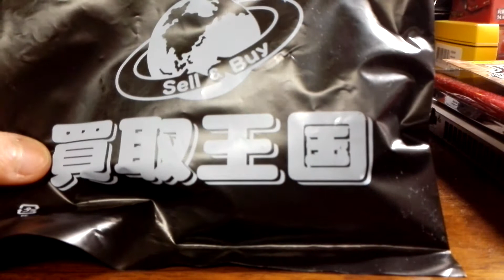「買取王国で購入！リアウィング無しだけど、シンプルカスタムみたいで、かっこいい」アオシマ1/64グラチャンコレクション第2弾日産ケンメリ「ヨンメリ」4DRシルバー&ブルー開封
購入日3月18日
買取王国で1個194円税込みで、購入しました(^o^)初期のグラチャンコレクションだと思います!リアウィング無いですが、シンプルカスタムみたいで、かっこいいです!角目のヘッドライト、ベタベタの低い車高、深リムホイール、直感マフラーなど細部まで細かく再現されてますね!今は絶版で店頭では売ってないですが、中古屋に行くとたまに見かけるので、欲しい方は覗いてみることをおすすめします!